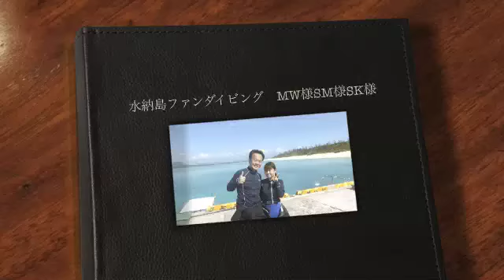水納島ファンダイビング MW様SM様SK様